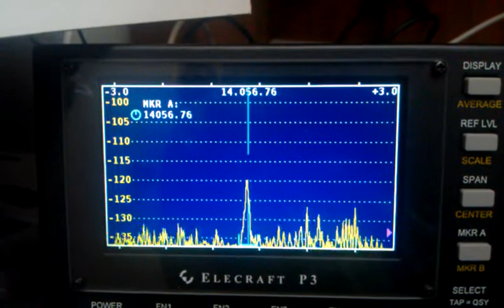Fox hunt 20 meters July 21,2011